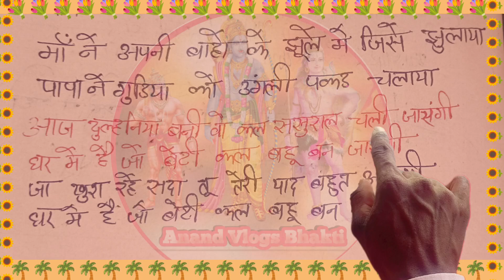मां ने अपनी बाहों के झूले में जिसे झुलाया || 🧕 मां बेटी और पुत्र की कहानी ?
ने अपनी बाहों के झूले में जिसे झुलाया || 🧕 मां बेटी और पुत्र की कहानी ?

पन माँ की बेटी,बेटी की विदा सुनकर आपकी आंखों में आंसू आ जाएंगे,चुड़ैल की बेटी पेट में पेड़,शादी में बेटी की विदा में सबकी आँखों में आँसू,माँ बाप की लाडली बेटी होबी पराई,काली बेटी और जालिम माँ,दर्जी परी की बेटियाँ,गरीब नागिन की किस्मत,गरीबों के ऋक्से में लक्ष्मी माता,सौतेली बेटी के कार्टून,क्यों मचला के बेटे इंदल की बलि,बेटी की विदाई,चुड़ैल की बेटी,बेटी के संग दाह ज़रूरी,गरीब नागिन माँ की किस्मत,दशरथ ने श्रवण कुमार के तीर मारा